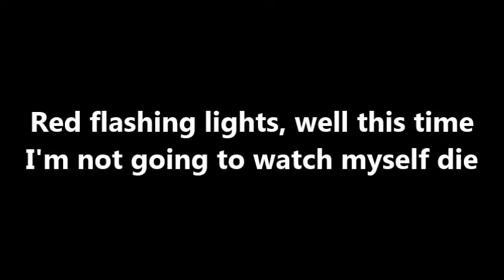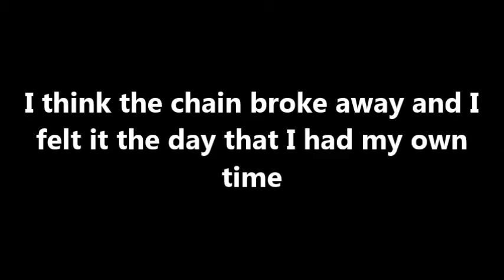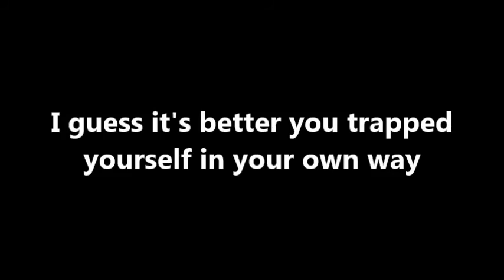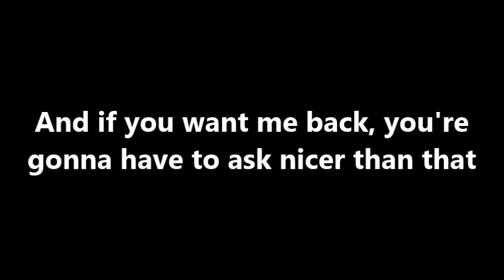The Used - Buried Myself Alive - with lyrics on screen.